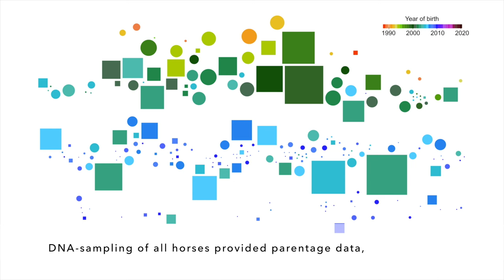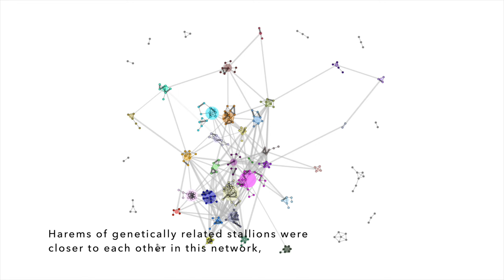Wild horses’ complex society - revealed by drones | Scientific video abstract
Scientific video abstract to the study:

Fine-scale collective movements reveal present, past and future dynamics of a multilevel society in Przewalski’s horses

Authors:
Katalin Ozogány, Viola Kerekes, Attila Fülöp, Zoltán Barta, Máté Nagy

Institutions:
ELKH-DE Behavioural Ecology Research Group, Dept. of Evolutionary Zoology, University of Debrecen
MTA-ELTE “Lendület” Collective Behaviour Research Group, Dept. of Biological Physics, Eötvös Loránd University
MTA-ELTE Statistical and Biological Physics Research Group, Eötvös Loránd University
Dept. of Collective Behavior, Max Planck Institute of Animal Behavior
Hortobágy National Park Directorate
Evolutionary Ecology Group, Hungarian Dept. of Biology and Ecology, Babeș-Bolyai University
Centre for Systems Biology, Biodiversity and Bioresources (3B), Babeș-Bolyai University
STAR-UBB Institute of Advanced Studies in Science and Technology, Babeş-Bolyai University

Camera:
Katalin Ozogány
Attila Korbely
Bence Tanyi

Animations:
Máté Nagy

Edited and narrated by:
Katalin Ozogány